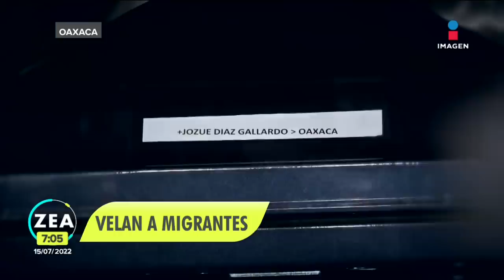Despiden a migrantes mexicanos que murieron en un tráiler en Texas | Noticias con Francisco Zea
Despiden a Mayra, Fernando, Javier, María Guadalupe, Jozué, Marcos y Mariano, migrantes mexicano que murieron al interior de una caja de tráiler en Texas.